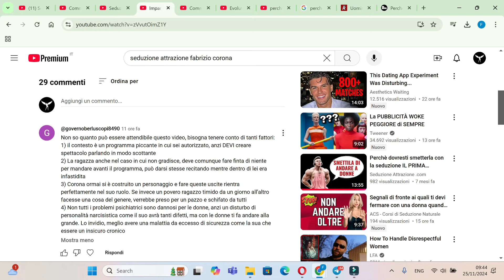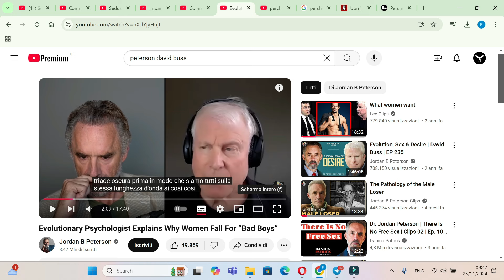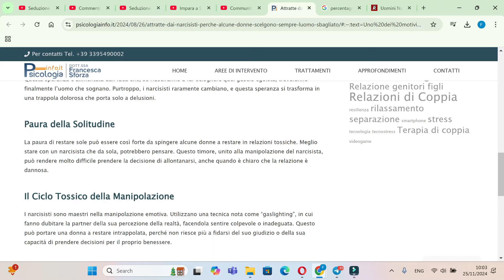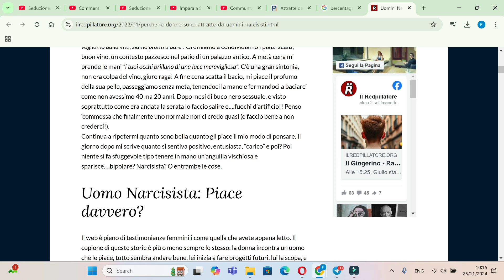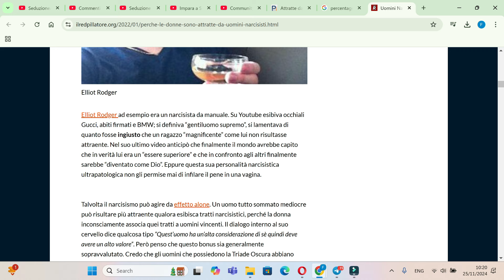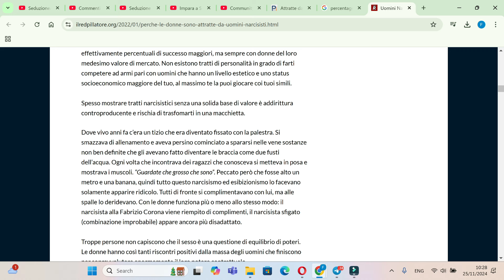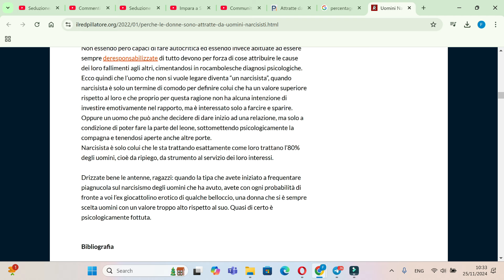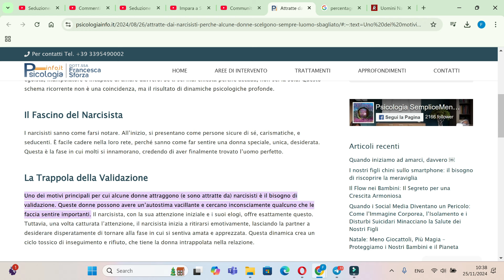Perchè l'Uomo NARCISISTA Piace di Più alle Donne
Sul mio canale Telegram dico quello che NON è adatto al consumo pubblico